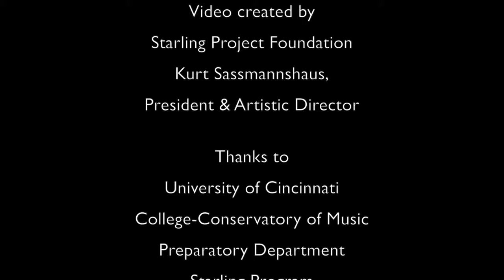Zamaretta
Violin Recital Album First Position, Volume 2
13 Recital Pieces in First Position for Violin and Piano or Two Violins
BA 9669